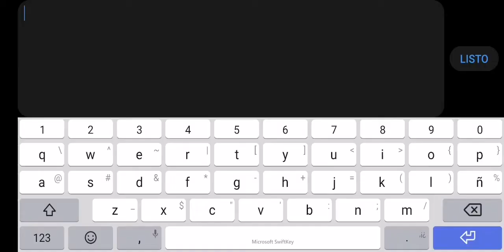Merry Christmas. (Medium Demon) Tourbillon by PTyXaLPHaZ [Geometry Dash 2.11]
Fluke desde el 44%, nivel divertido :)

🌠Vamos por los 150 Suscriptores 🌠

💾 Level Dates:

ID: 58790883

Difficulty: Medium Demon 10 ⭐

Gameplay: 10 / 10

🔊 Song:

 - Bubble Soap by Redeilia & Curryrice

ItsOmarHero#0275

🎮 GD Account:
ItsOmarHeroGD